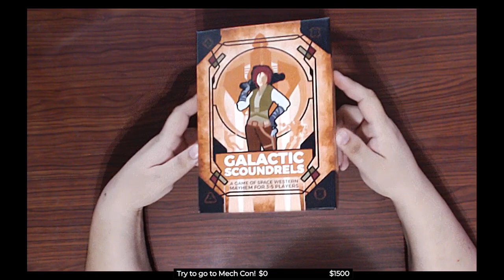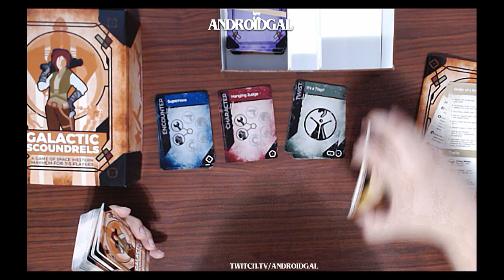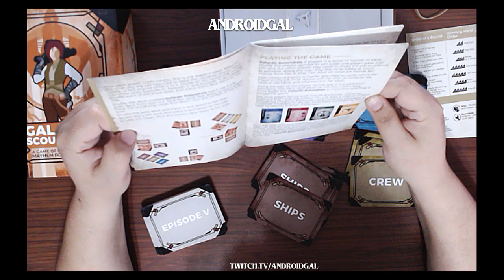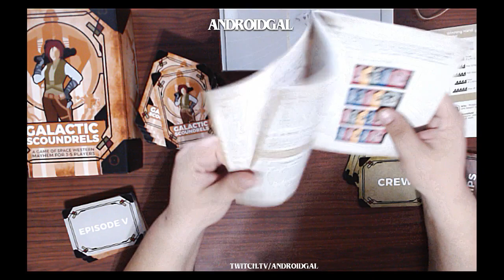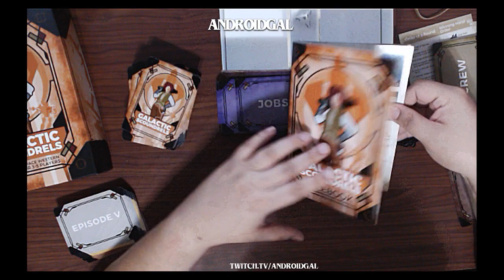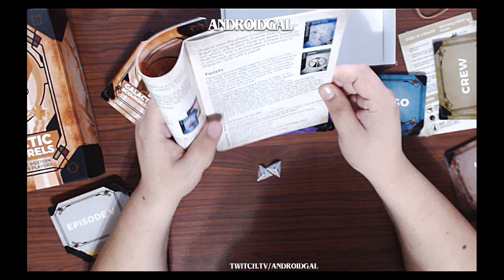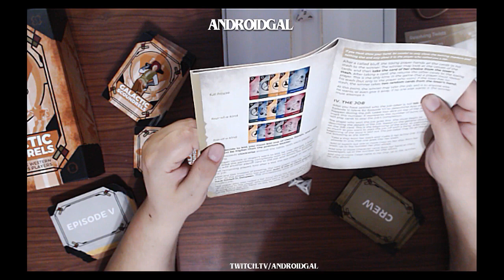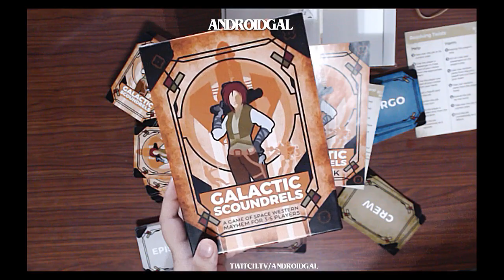Galactic Scoundrels! First Look Impressions! New Table Top Card game!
First impressions of a new Kickstarter game launching June 25th, 2018!

Galactic Scoundrels is a game of space-western mayhem for 3-5 players. It's got gambling, lying, cheating, and lowdown dirty dealing. Plus it's in space.

PLAYING THE GAME — Galactic Scoundrels is played in a series of rounds. In each round, the players gamble to win a job, one player takes that job, and the other players play cards to stop her from finishing it. Along the way, they also try to bleed as much money from her as possible. After all, what are friends for?

Jobs consist of a series of events, described on cards, which the player on the job must resolve with her ship, its contents, the cards in her hand, and whatever is in her stash. Along the way, all the players tell the tale of the adventure, describing how each card advances the scoundrel’s story. Galactic Scoundrels is, more than anything, a storytelling game.